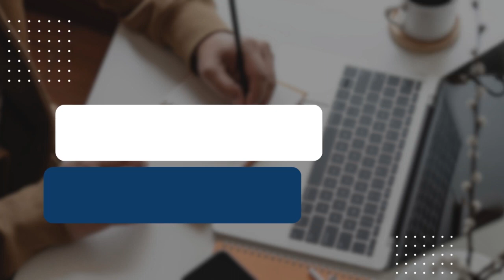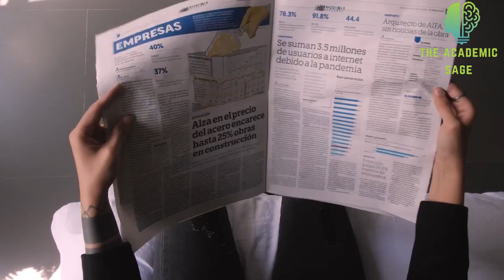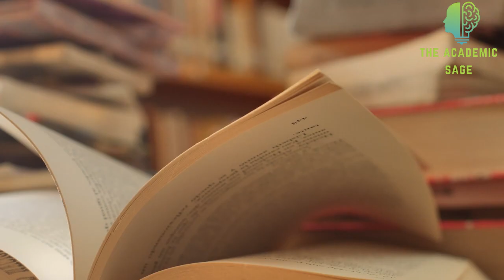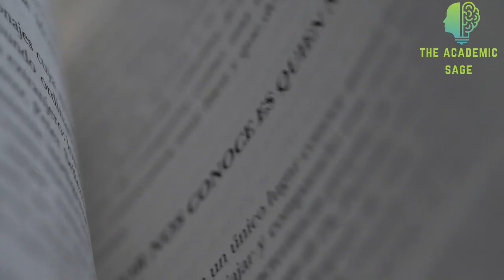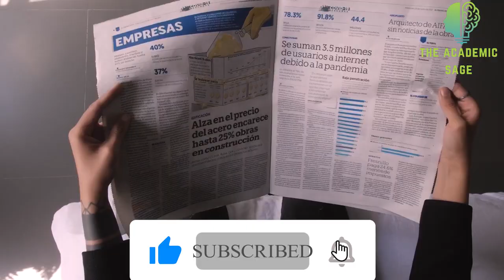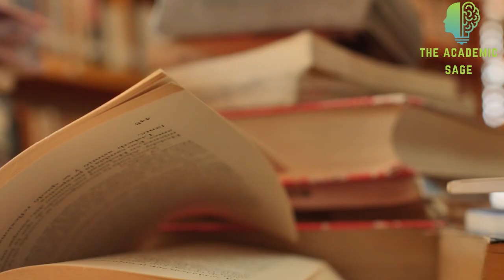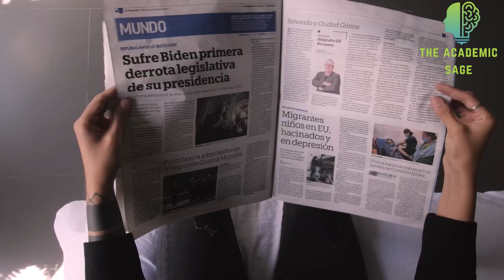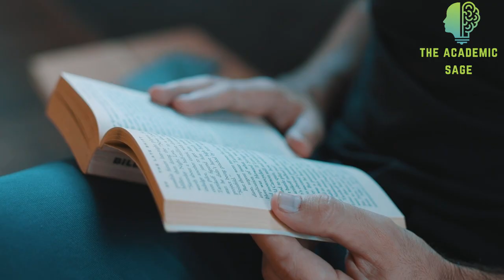Aab e Gum by Mushtaq Ahmed Yousafi || Episode - 27 || آبِ گُم" از مشتاق احمد یوسفی, قسط نمبر 27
"آبِ گُم" مشتاق احمد یوسفی کا ایک شاہکار طنزیہ و مزاحیہ ناول ہے۔ اس میں انہوں نے اپنے مخصوص انداز میں انسانی زندگی کے مختلف پہلوؤں کا جائزہ لیا ہے اور اس کے مضحکہ خیز و دل چسپ پہلوؤں کو اُجاگر کیا ہے۔ یہاں اس کتاب کی ایک اقتباس پیش کیا جا رہا ہے.